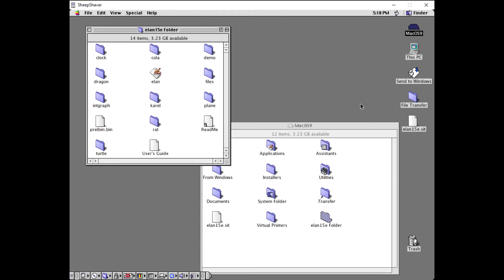ELAN Programming Environment EUMEL on MacOS Karel the robot Kareltje.e Operating system learning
I found the Elan Programming Environment for MacOS. File called ELAN15.sit
I couldn't extract the .sit file with the free StuffIt Windows version, so I download a MacOS 9 Emulator.
I also have the ELAN environment for MSDOS, but I don't know how to operate.
On Mac there is a bit better description. But I didn't manage to run the included karel/kareltje file.
R is for read file. Then file not found. X is for execute. Don't work either.
There's a folder called karel but no file karel.
4 files, like Morning.e for the morning paper round commands. This time in English.
Kareltje.e was just one file (in Dutch).
I still have to read more.

There are at least 6 or 7 ELAN variants ELAN-0 to ELAN-6.
The external compiler prgrams ( I also found ELAN 1.7) are just precompilers and only know ELAN0 and 1.
I found a description of the .lgi format and someone also needs another additional file (to export to an .EXE or similar binary file in Linux). The full ELAN compatibility can't be compiled due to different OS design.
The internal EUMEL and L3 editor and/or compiler should work.
I also found a source file of a cross conversion program L3/DOS/ELAN/EUMEL. But that is written in the elan code (.e /.ELN). The conversion IMG is just a text conversion.